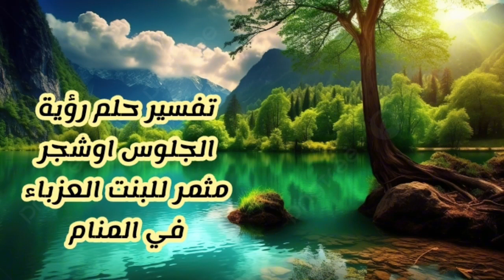تفسير حلم رؤية الجلوس اوشجر مثمر للبنت العزباء في المنام اكسبلور #